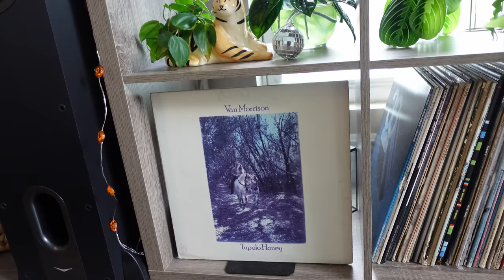Houseplants I DON'T Love Anymore + What To Do With Them | Plant Collection | Houseplant Care & Tips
When it comes to collecting houseplants you'll eventually run into plants that you no longer love. Often times it comes on pretty quickly. One minute your loving that houseplant and the next you want to get rid of it or don't want to care for it anymore.

These are a few houseplants that I don't love anymore in my plant collection, and a few tips you can do when you run into this situation.

Also, I thought my 'dead to me' shirt was fitting for this video 🤣💀

Just a remember: It happens to all of us and doesn't make you a "bad plant parent"🫶🪴

Stay Botanical! ✌️🤍🌿

ETSY SHOP Modern & boho suncatchers and plant accessories that will look great in ANY plantroom or home.

⋄ amazon storefront

PLANTS/MATERIALS (not in order)
⋄ Thanksgiving Cactus
⋄ Philodendron Sodiroi AFF
⋄ Philodendron Brandi
⋄ Philodendron Burle Marx
⋄ Tradescantia Fluminensis Variegata
⋄ Philodendron Pink Princess (reverted)

CAMERA GEAR & SETUP
⋄ camera: Sony ZV-1
⋄ ring light: Neewer RL-12
⋄ other lighting: Neewer Dimmable Bi-Color 660 LED
⋄ tripod: Amazon Basics 50-inch Lightweight Camera Mount Tripod
⋄ gimbal: Crane M2

 CHAPTERS
0:00 - Hello there!
1:21 - Not "Thankful" For This One
3:56 - What The Heck Happened?!
6:38 - The Plant That I Used To Love
8:09 - The Reverted Princess
9:46 - Hurl Marx
11:19 - The Social Media Catfish
13:22 - What To Do With These Unwanted Plants?